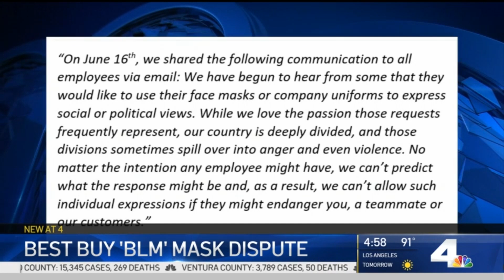Best Buy Makes Worker Remove ‘BLM' Mask | NBCLA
After being asked to remove his ‘Black Lives Matter’ mask at work, a Best Buy employee is taking a stand. Gordon Tokumatzu reports for the NBC4 News at 4 p.m. on July 6, 2020.

About NBCLA